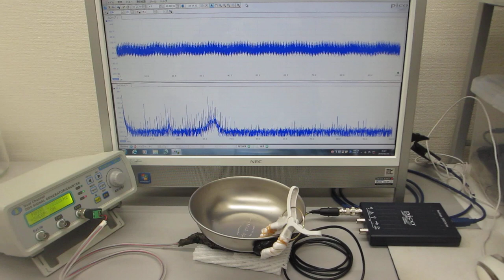超音波伝搬実験（表面弾性波の相互作用）